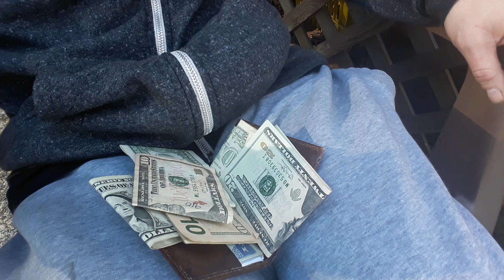How Much Money Does A Gang Stalker Make And How - Remote Neural Monitoring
The following links are to items that I've bought for myself. I don't advertise unless I believe the item is superior and I have also chosen to buy it or a similar item for myself.

v-moda wireless headphones.

I'm ordering this alternate color of the UGGS boots I already have.  Gotta stay fly i i eyyee ii ii eyye.

Gotta keep a green laser like a Jedi against the dark side.

get your files off that device.  until you're an expert in network securit, your files are definitely not safe.

I've had this printer for over a year.  It's not a photo printer.  It's for documents. It's easily the best and faster printer I've ever owned.  I feel professional using it.

I have 2 of these micro sd 1TB cards. Its really the best option for storing files offline.  This is the size memory card that most new phones can use and its about as good as it gets in this era.

I have a bunch of these 500GB PNY solid state drives.  I put one inside my macbook pro to upgrade it.  The ones I bought came with a usb to sata adapter cable.  That allows me to connect it as an external usb drive if I chose.  Ive also used the cable to connect regular HDD internal drives as external using the usb port on my laptop connect with the cable.  Its a good enough deal I got it 4 times so far.

I spin poi and I have these. They are really cool but very light weight.  I like my poi heavier so I'm working on a custom set using several of these helix models.

These are the poi I spin every day.  I'm about to order some more to expand my skills with 3 or 4 at a time. The second link is the swivels I used to modify them.  They are the best swivels I could find.